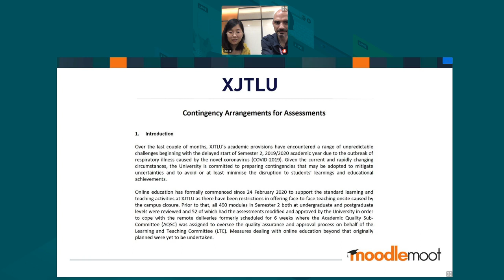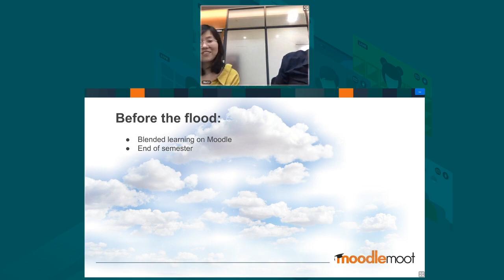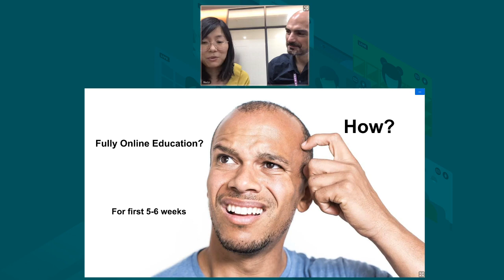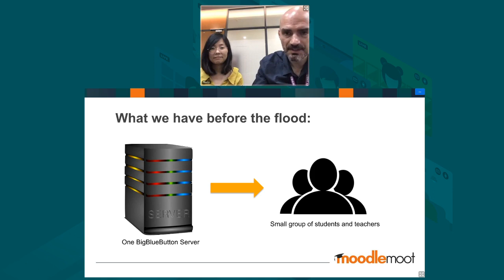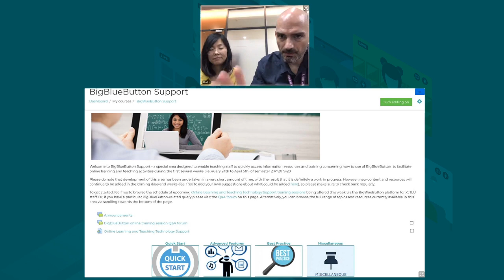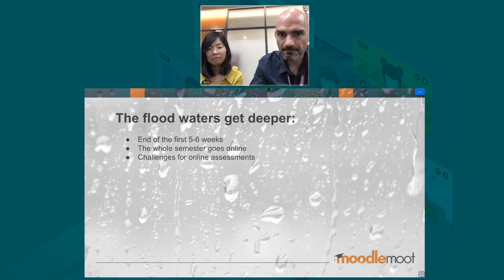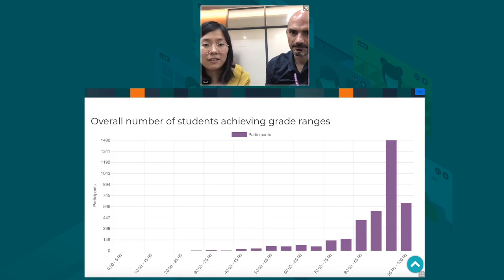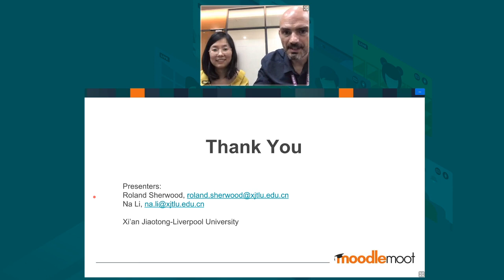Moodle as a Noah's Ark in Higher Education a case study from China | Na Li | MoodleMoot Global 2020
Moodle as a Noah's Ark in Higher Education: a case-study from China | Na Li
- Xi'an Jiaotong Liverpool University
This presentation will share our stories and lessons learned from the past 5-months of rapid change, including those relating to the technological development of our Moodle instance, rapid implementation of support and training processes, approaches to online assessments, quality assurance and etc.